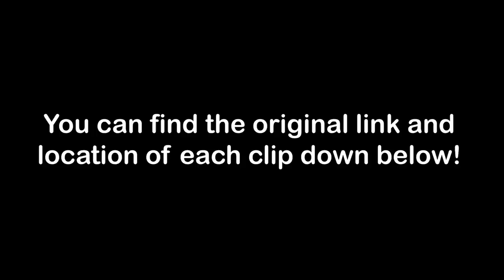BRAKE CHECK GONE WRONG Insurance Scam, Cut offs, Hit and Run, Instant Karma & Road Rage